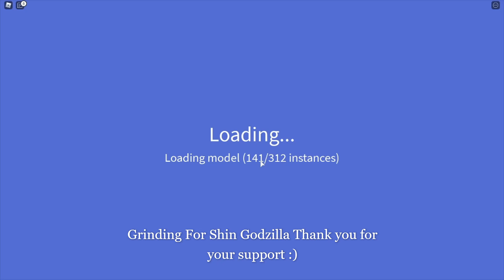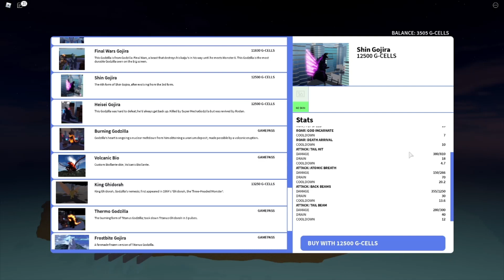EP 3 The Grind for Shin!!! (Roblox Kaiju Universe)